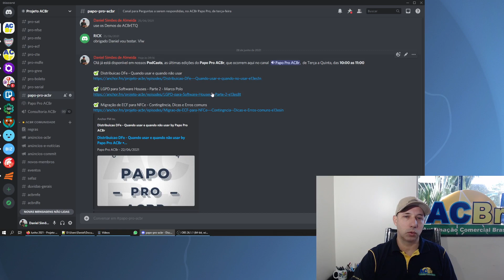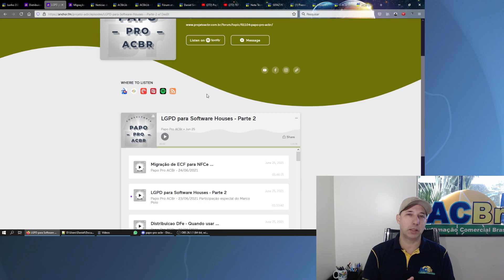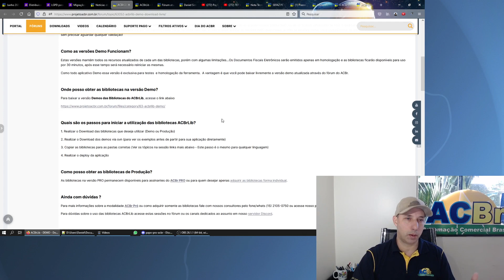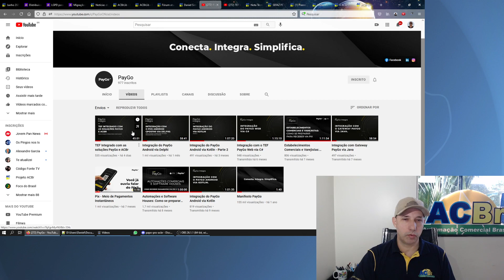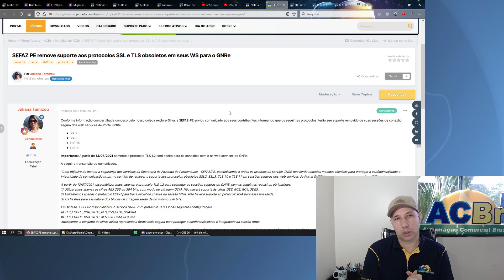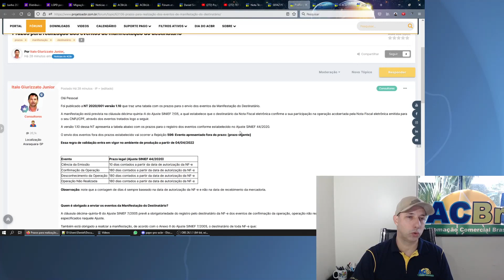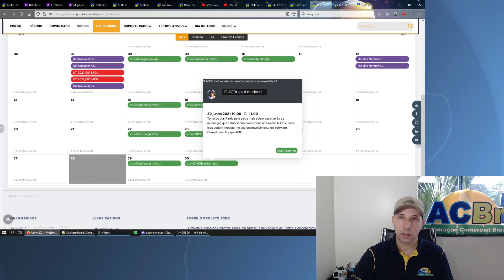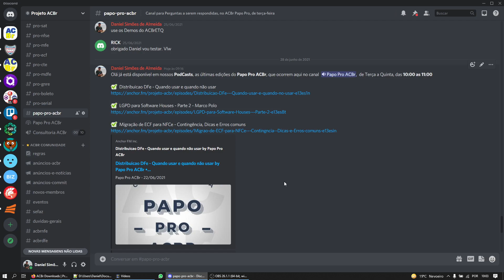Atualização do Fórum ACBr, Alterações na NFe e Fim do SSL | Notícias do ACBr 28/06/21